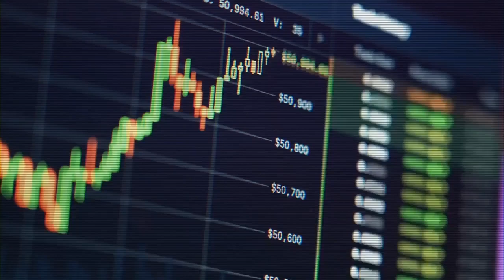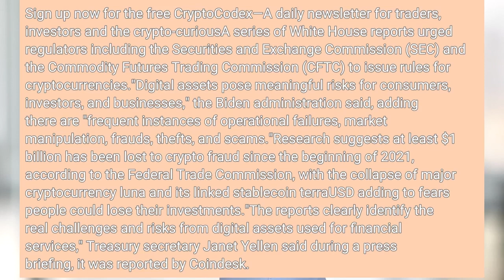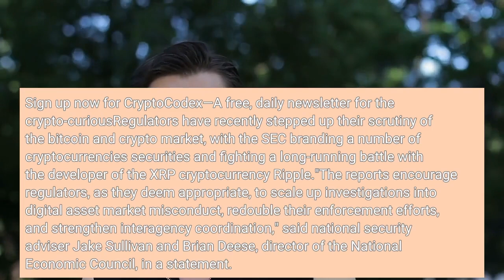Joe Biden Just Sent A Stark Warning To Bitcoin And Crypto After $2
The bitcoin and crypto market has crashed this year, falling sharply after rocketing to around $3 trillion late last year (with some yet to call the bitcoin price bottom). Subscribe now to Forbes' CryptoAsset & Blockchain Advisor and successfully navigate the volatile bitcoin and crypto marketThe bitcoin price has crashed under $20,000 per bitcoin, dropping from almost $70,000, as the market wrestles with the Federal Reserve's string of interest rate hikes that could mean more volatility for bitcoin. Now, the Biden administration has instructed U. S. government agencies to double down on bitcoin and crypto enforcement—potentially putting the $1 trillion market on a collision course with regulators after the White House Office of Science and Technology suggested bitcoin could be banned. Want to stay ahead of the market and understand the latest crypto news? Sign up now for the free CryptoCodex—A daily newsletter for traders, investors and the crypto-curiousA series of White House reports urged regulators including the Securities and Exchange Commission (SEC) and the Commodity Futures Trading Commission (CFTC) to issue rules for cryptocurrencies."Digital assets pose meaningful risks for consumers, investors, and businesses," the Biden administration said, adding there are "frequent instances of operational failures, market manipulation, frauds, thefts, and scams."Research suggests at least $1 billion has been lost to crypto fraud since the beginning of 2021, according to the Federal Trade Commission, with the collapse of major cryptocurrency luna and its linked stablecoin terraUSD adding to fears people could lose their investments."The reports clearly identify the real challenges and risks from digital assets used for financial services," Treasury secretary Janet Yellen said during a press briefing, it was reported by Coindesk. "If these risks are mitigated, digital assets and other emerging technologies could offer significant opportunities."However, Yellen went on to warn a lack of regulation risks repeating "painful" lessons."Innovation is one of the hallmarks of a vibrant financial system and economy, but as we've painfully learned from history, innovation without adequate regulation can result in significant disruptions and harm to the financial system and individuals," Reuters quoted Yellen as saying. Sign up now for CryptoCodex—A free, daily newsletter for the crypto-curiousRegulators have recently stepped up their scrutiny of the bitcoin and crypto market, with the SEC branding a number of cryptocurrencies securities and fighting a long-running battle with the developer of the XRP cryptocurrency Ripple."The reports encourage regulators, as they deem appropriate, to scale up investigations into digital asset market misconduct, redouble their enforcement efforts, and strengthen interagency coordination," said national security adviser Jake Sullivan and Brian Deese, director of the National Economic Council, in a statement.